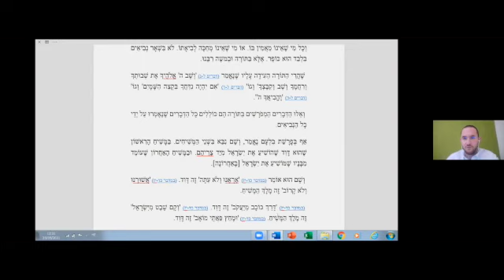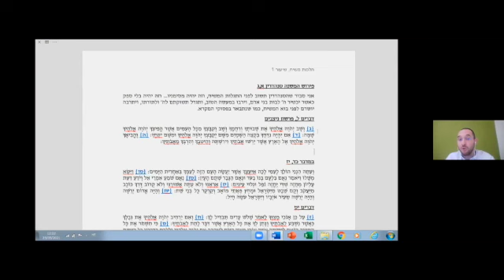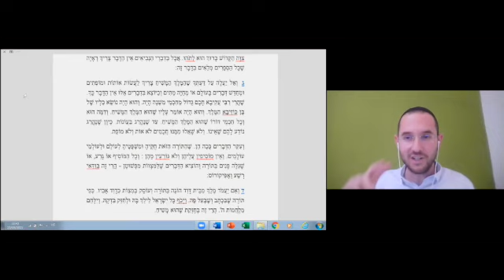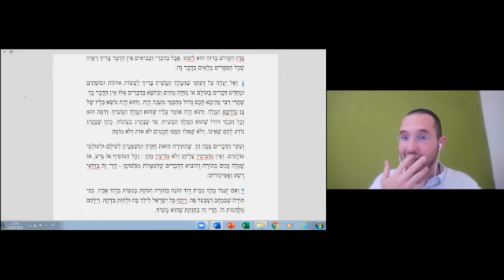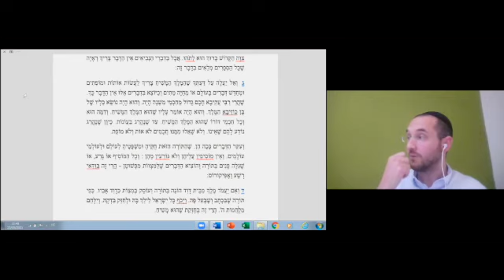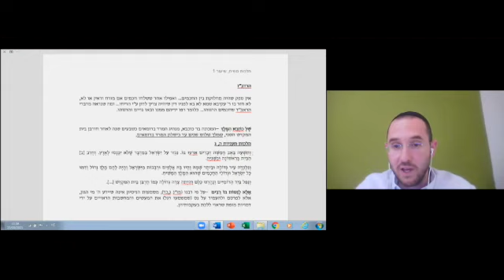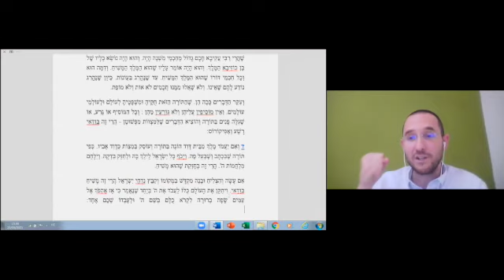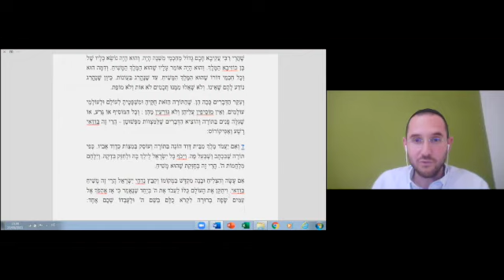Rav Kohane Les lois du Mashiah chez le Rambam partie 1